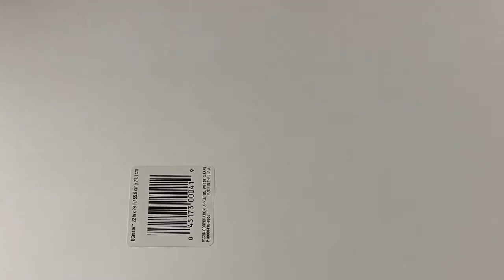2019 DIY Glamorous Silver Christmas Centerpiece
Season Greetings Friends and Family for My next DIY I'll be Bringing Another Christmas Centerpiece Decoration. Christmas is my Favorite Holiday. So don't be surprise if you more Holiday Decor before Christmas.  The  Christmas Centerpiece. Designed with Items purchased from The Dollar Tree and 99 cents Store.

Items purchased

Dollar Tree
Assorted Sliver Chirstmas Flowers
Foamboard
Floral Foam blocks
Diamond and Red bling wrap
3 tealights

99 cent Store
Silver Fabric sheet Reindeer
1 package Votive clear Plastic Wine Glasses